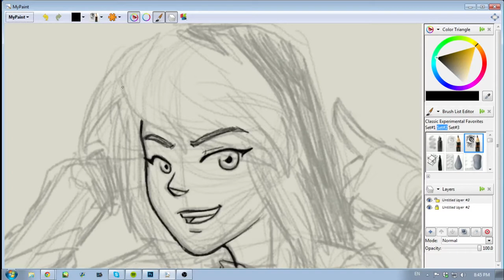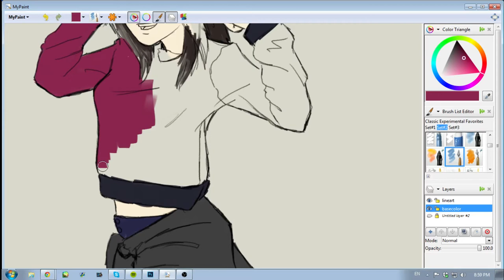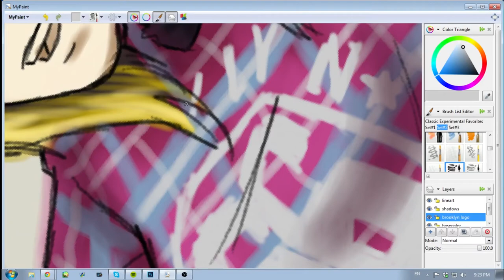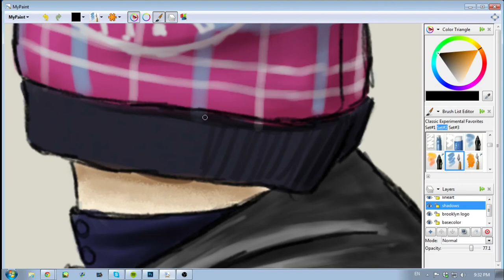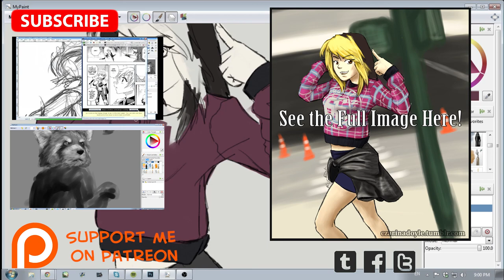Speedpaint - Nikki from ItsSeoulmates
Shiny Rave! by Silver Reyes